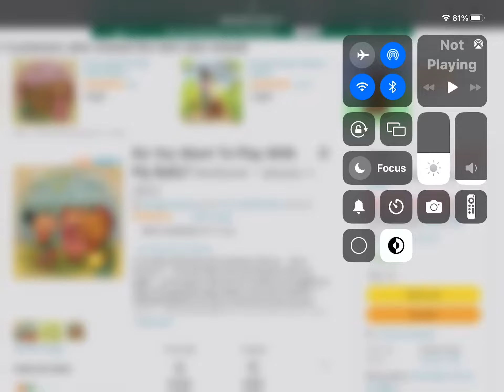2 FUNNY BOOKS!